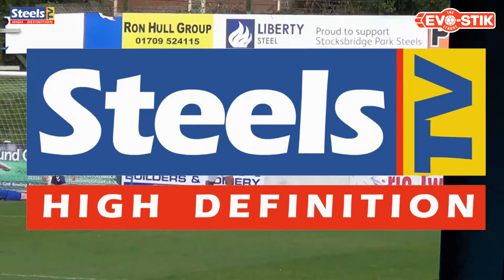Steels v Belper - The goals